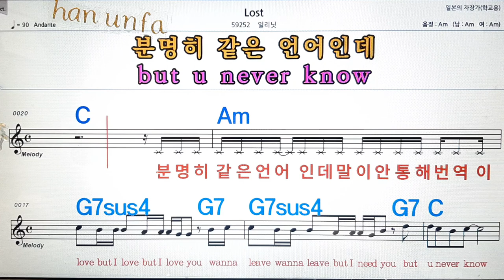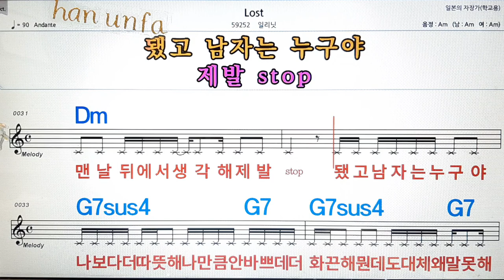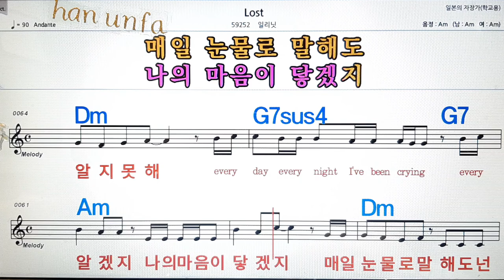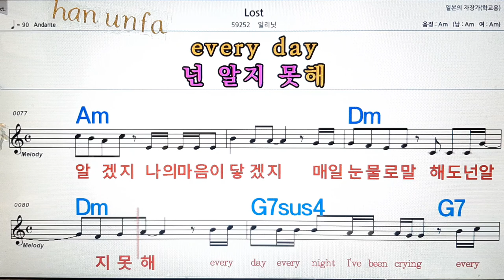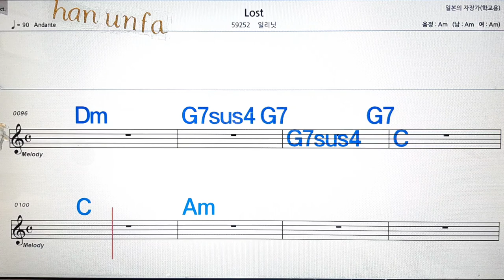Lost/일리닛💋노래방, 통기타 , 코드 큰악보, 가라오케, 반주💖Karaoke, Sheet Music, Chord, MR